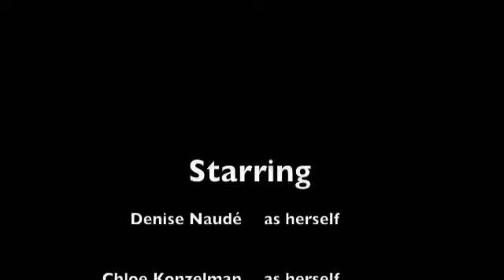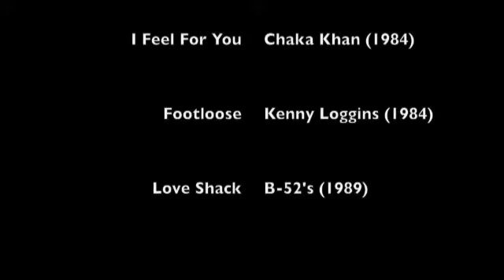Project 1980's Music Medley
Project Music Video...1980's Music Medley. A project we did for school a mix of the music during the 1980's.